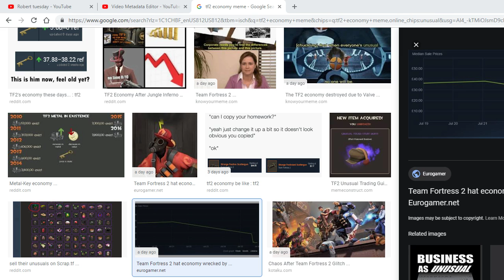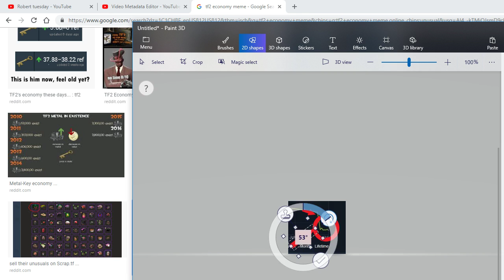how to properly make a thumbnail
pretty easy actually